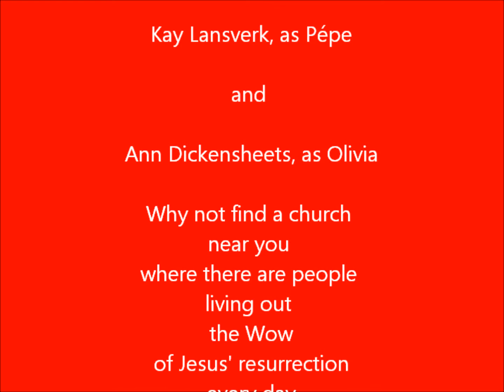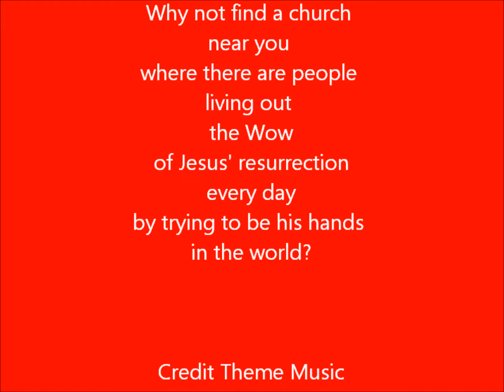Barnabas and Olivia, "Easter Wow"